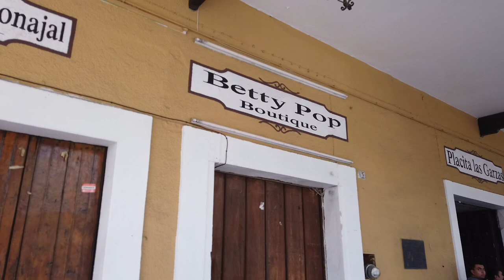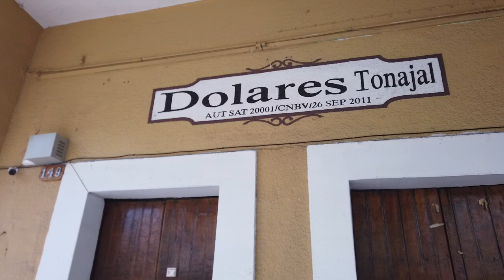Etzatlan record mundial de Crochet tejido en Auraventura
Nos fuimos a Etzatlán, Jalisco a tan solo 90 kms de Guadalajara a disfrutar de una obra monumental, record mundial y orgullo de Jalisco que pinta de colores las calles de la plaza central de este municipio.

Durante este mes de noviembre date una vuelta y conoce a las sras. que tejieron esta manualidad durante muchos meses y que ahora es orgullo que se comparte a todo el mundo!

Te recomendamos hospedarte en Hotel el Centenario de Haciendas y Casonas de Jalisco, es el mejor lugar para apreciarlo!